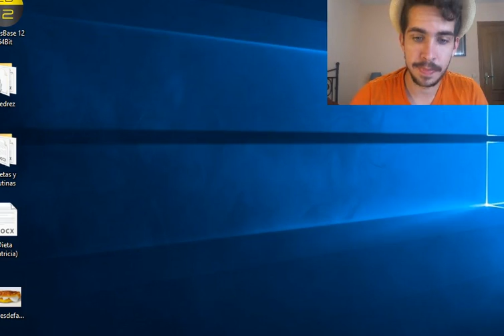Consiguiendo jugadas espectaculares en ajedrez! Parte 1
En este video espero que disfruten viendo jugadas muy bonitas y profundas, además de que tomen algunos consejos para conseguirlas en sus partidas! Es mi primer video asi que grabé y lo deje todo mas o menos como quedó! Espero disfruten!

MI Jose Gascón
Elo FIDE: 2489